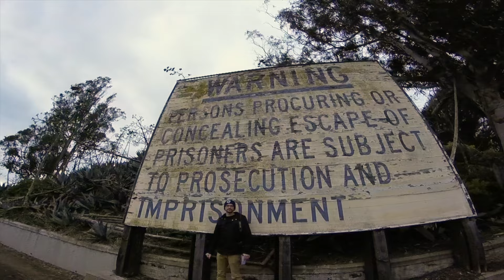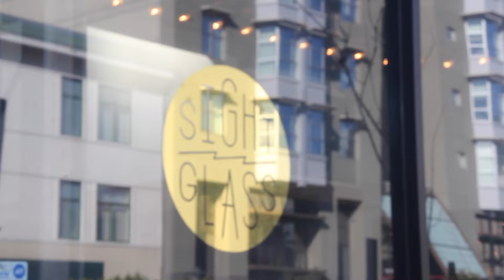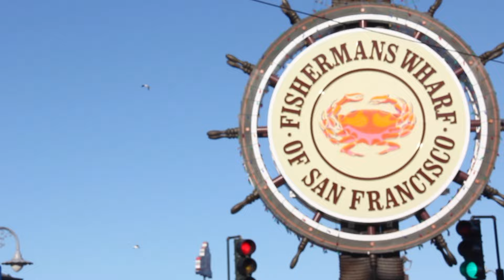SAN FRANCISCO & ALCATRAZ -TRAVEL VLOG 5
For Christmas this year Bob and I took a weekend trip to San Francisco as our gift to one another. This is our first Christmas together, without our families so we wanted to do something special! Our trip was short but we were able to see everything we wanted to, including the most crooked street in America! This video is a glimpse of our trip and the amazing things we got to see & do.

We can't wait to go back :)
We plan on spending lots of time in Cali so any tips would be great.